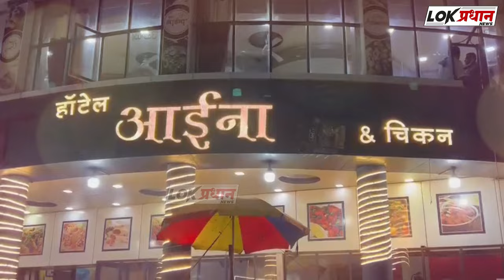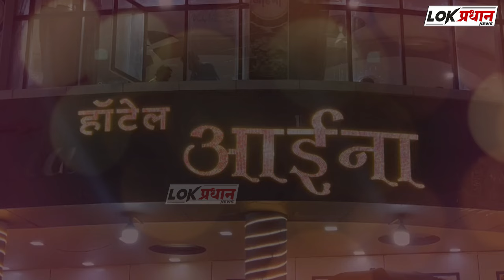दहावी च्या मुलीची परीक्षेच्या तणावातून आत्महत्या